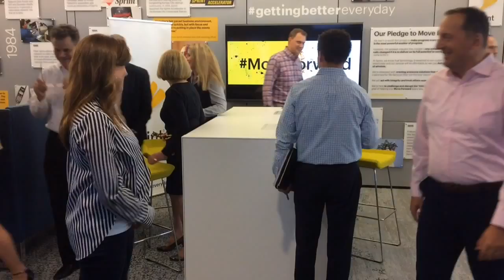Meet Sprint's 'World Class Leaders'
Sprint CEO Marcelo Claure said a year ago that he would recruit high-caliber leaders to the company. Here are four key hires whose job is to help transform the company. (Video by Mark Davis, The Kansas City Star Nov. 19, 2015)